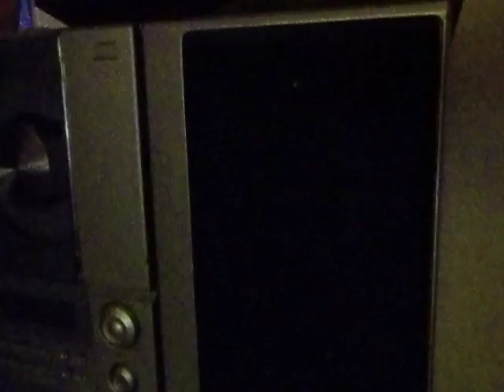Jacques Poitras on Blogger